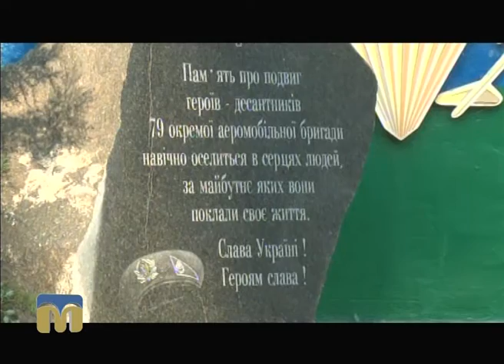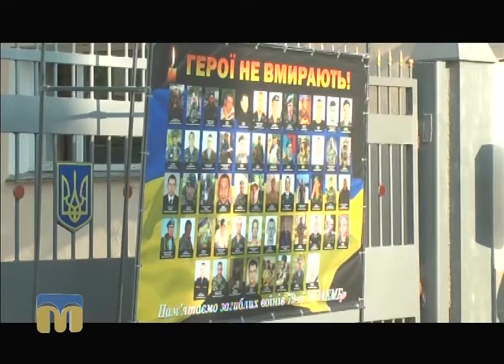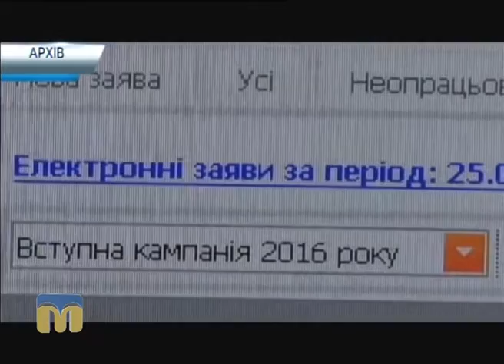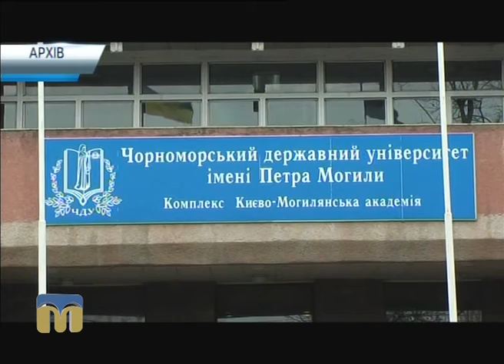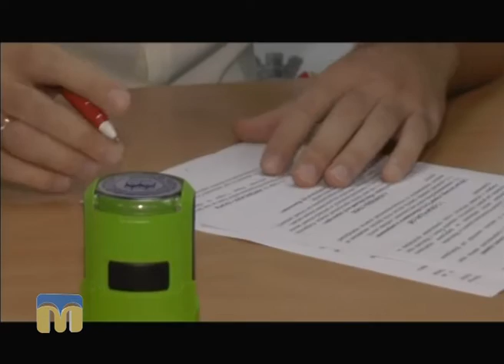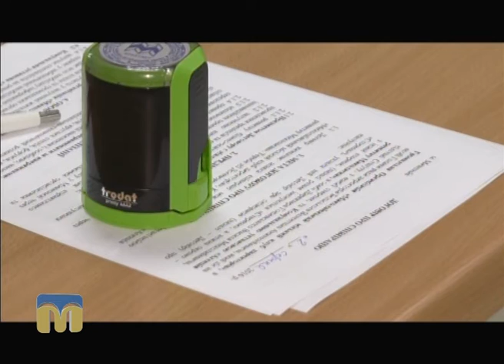Телевізійні новини Миколаївщини 02.08.2016